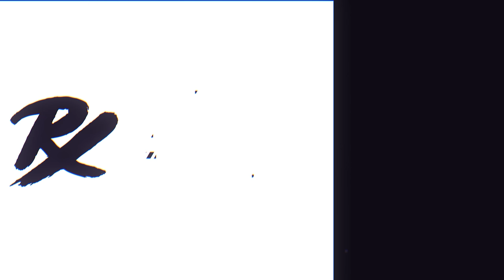[Pro Tips] Lurking as Omen on Icebox, and Split feat. Mindfreak | Paper Rex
Lurking is a state of mind. Our resident Lurker and Controller on Paper Rex, Mindfreak, shares an Omen tip on Icebox to get behind the enemy (90% of the time), and a small defense tip on B site Split.